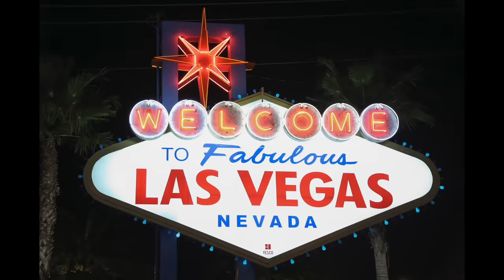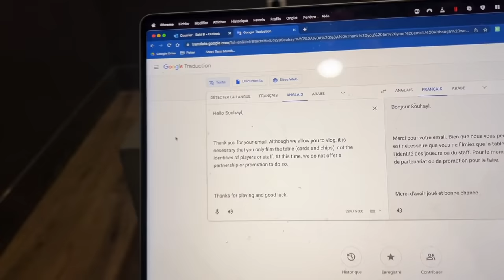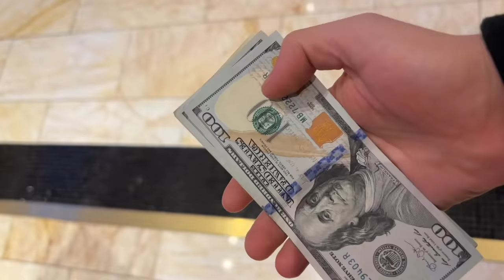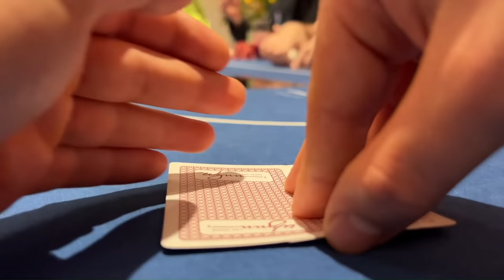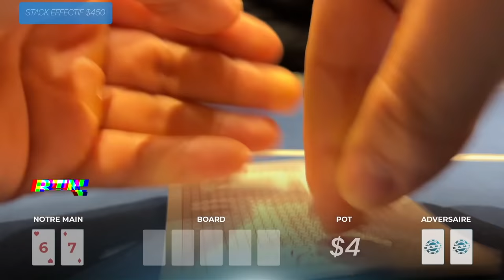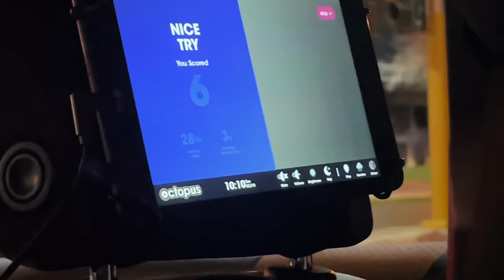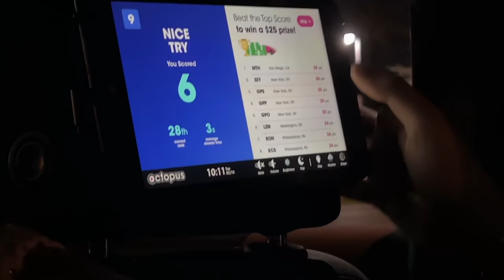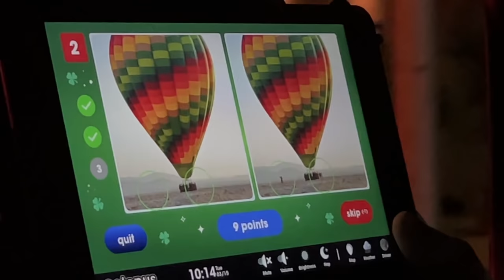JE TRAUMATISE LES REGS $1/$3 !! + ANNONCE importante - VLOG #17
Yo, moi c’est Baki, je suis joueur pro de cash game highstakes, et cette année 2022 je me suis lancé un challenge. Partir de 1000€ et monter 100 000€ tout ça en moins d’un an, c’est parti pour me suivre dans cette aventure !

Bon les gars ! On se retrouve pour ce Vlog #17 avec des bonnes nouvelles pour le futur de la chaîne !! J’ai besoins de vous pour savoir si vous voulez qu’on continue a tout casser en 1/3 ou si vous voulez que je monte en high ( $5/$10 - $10/$20 ) pour la suite du challenge. Donc dite moi en commentaire ce que vous préférez :)

Pense à t’abonner et à liker pour soutenir le projet si ce n’est pas déjà fait, ça me permet vraiment beaucoup plus de possibilités, notamment avoir l’autorisation de filmer dans d’autres pays etc..

Voici mon Insta pour plus d'exclusivités !!

SOMMAIRE :

00:00  teaser
00:16 ANNONCE j’ai besoin de votre avis
05:49 Jour 1 Réponse du Wynn
07:56 main 1 A3o
14:00 main 2 AQo
14:43 main 3 KQo
19:12 main 4 67o
21:00 bilan session Jour 1
22:06 Jour 2
26:00 debut de session
26:20 main 5 A9o
27:10 main 6 J9s
28:30 break
29:33 main 7 T9s
30:49 main 8 22
33:00 break - discussion du spot précédent avec Rusty
39:14 main 9 57o
40:32 main 10 JTs
41:16 main 11 KJo
42:40 main 12 fun bomb pot
43:33 bilan - outro